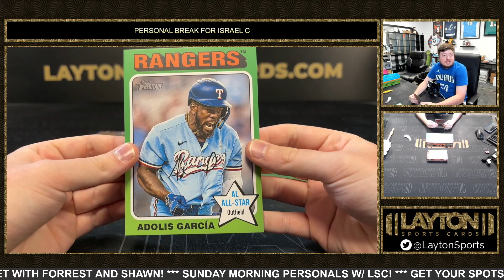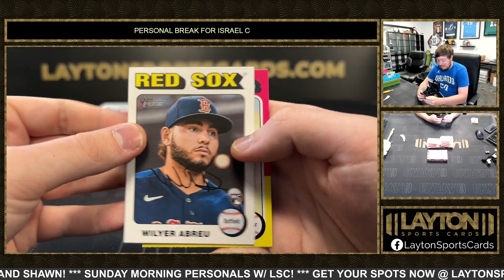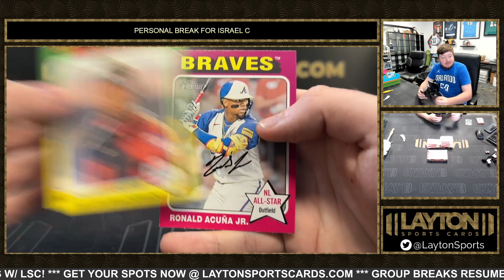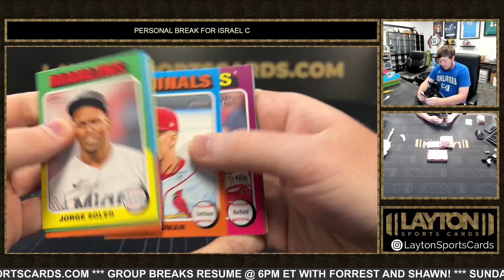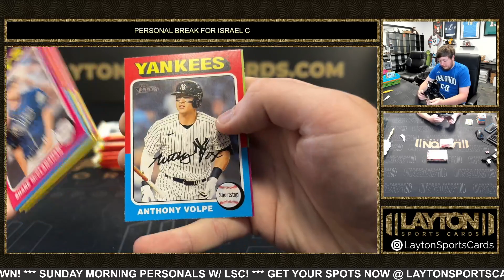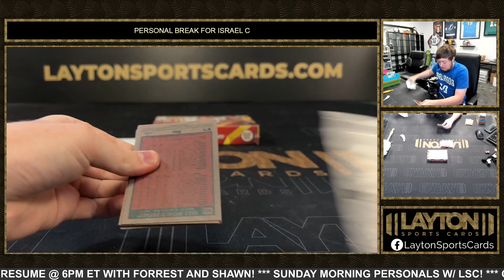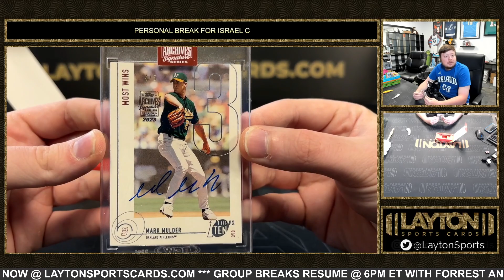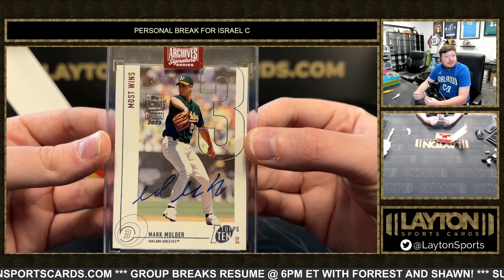2 Box Baseball Mixer for Israel C